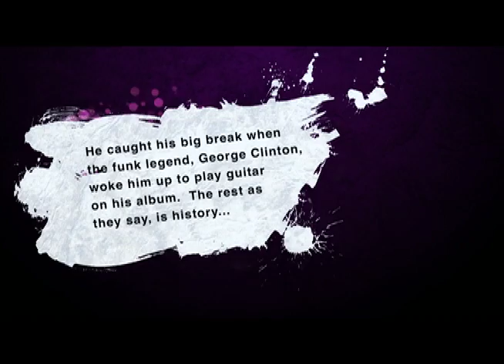Stevie Salas Tribute 2009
Stevie Salas Tribute

This is the video presented at Stevie Salas' Lifetime Achievement Award during the 2009 Native American Music Awards in Niagara Falls, NY. October 3, 2009.